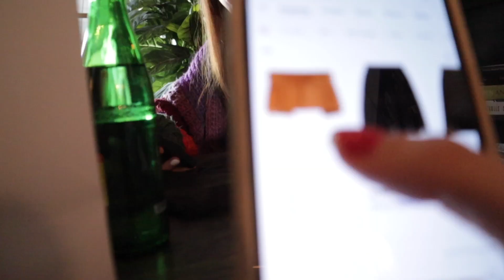WHY HE WONT FILM WITH US!!